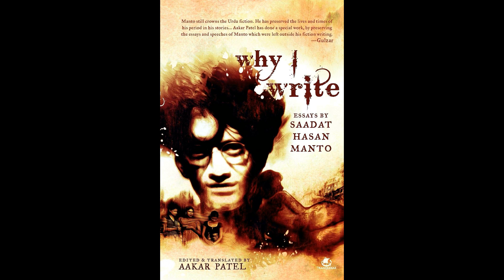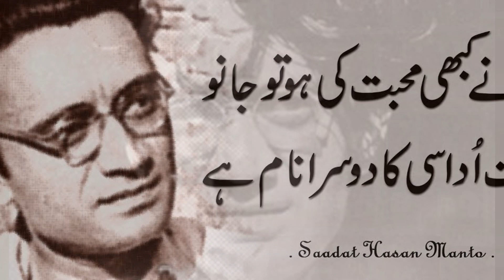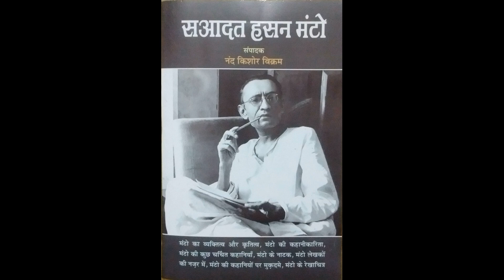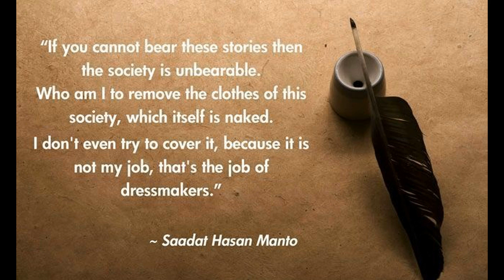Saadat Hasan Manto: Storyteller Extraordinaire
Saadat Hasan Manto, the storyteller of the Partition, a writer who defies categorisation.